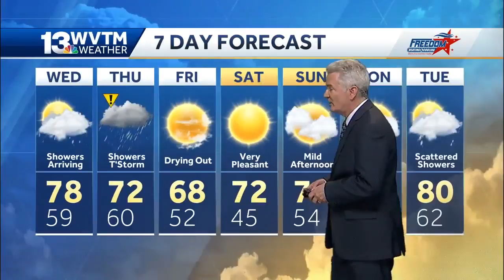Rain arrives Wednesday night, severe storms possible Thursday